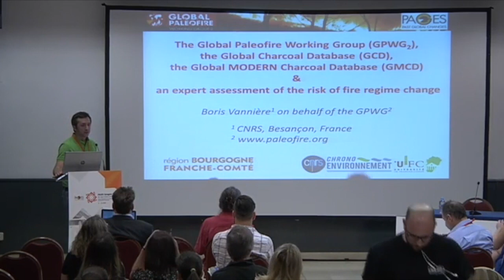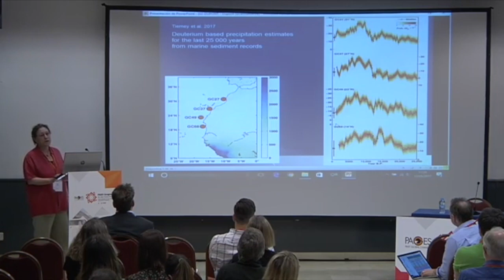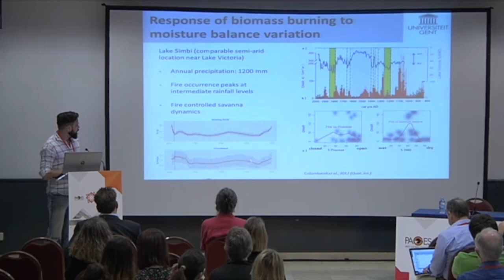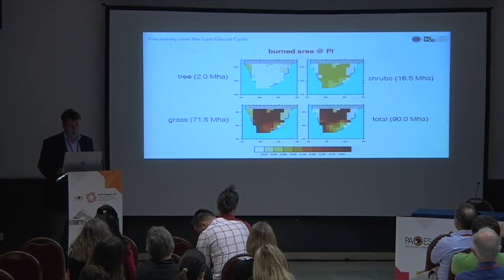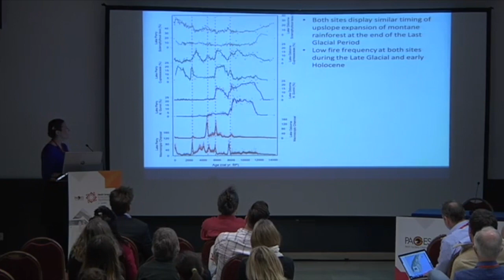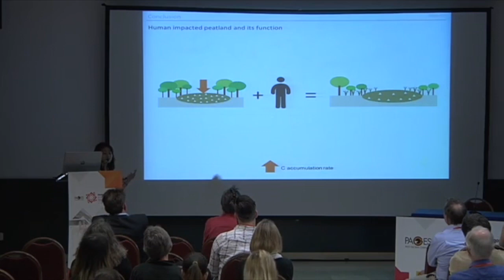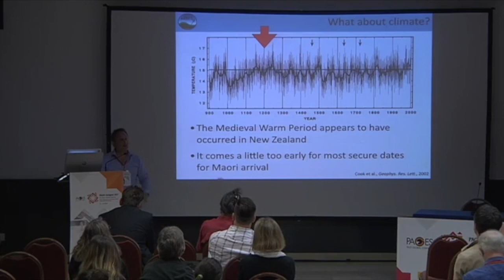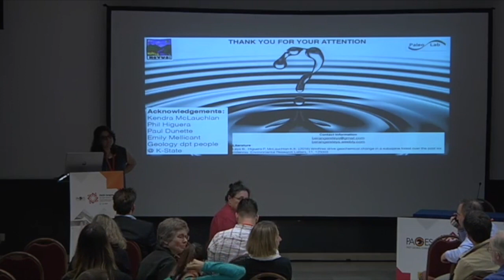PAGES 5th OSM - Romareda 1 Room, morning session, Friday 12 May 2017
PAGES 5th OSM 12 May 2017 - Romareda 1 Room, morning session. Theme: "Disturbance dynamics across spatial and temporal scales: fire, wind, pathogens and post-disturbance runoff as drivers of environmental change".